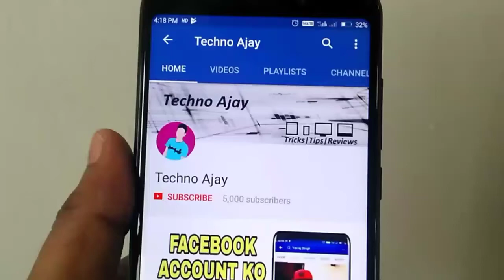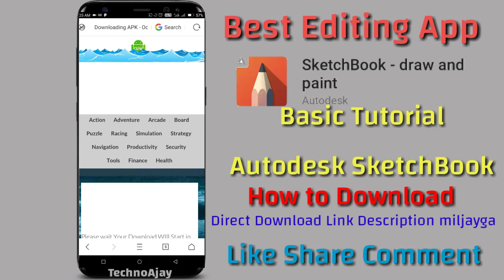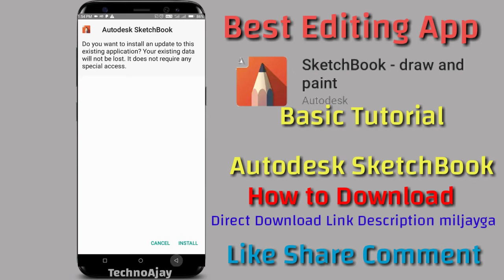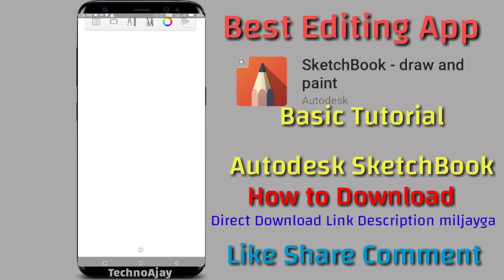Autodesk Sketchbook Pro Full Version free Download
How to Download Autodesk sketchBook Pro Full Version Download

is video me maine bataya hai kaise autodesk sketchbook basic tutorial ke bareme bataya hai
How to Use Autodesk sketchBook Pro Basic Tutorial

Best Background Eraser Editing App || Photo Editor Apps